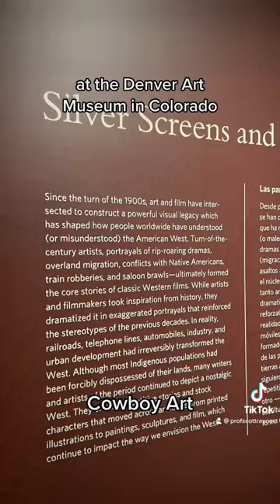Cowboy Art at the Denver Art Museum